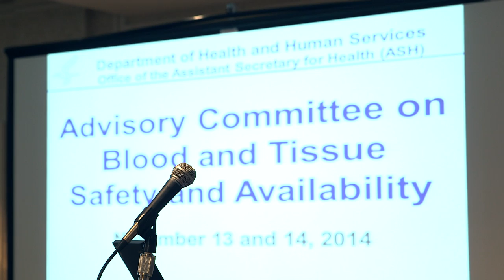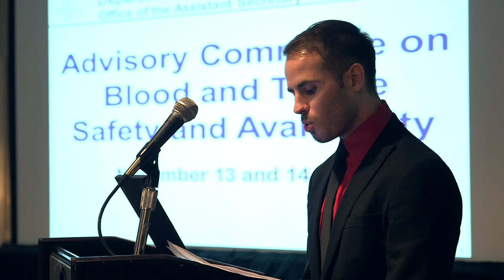Why The Gay Blood Ban Needs To End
On November 13th, I traveled to DC to tell the HHS blood advisory committee meeting about my journey with the gay blood ban over the last 3.5 years and how it has affected my life, as well as the lives of many others. The committee voted 16-2 to recommend ending the FDA's lifetime ban against gay/bisexual male blood donors & implementing a one year deferral instead. This is a HUGE step in the right direction considering the ban has been in place for 31 years!

While this is a big success, there is still a long road ahead & a lot of work to do. We must continue to increase pressure on HHS & FDA to change the policy until discrimination based on sexual orientation is eliminated from the blood donation process altogether!

Sign up for the National Gay Blood Drive on July 10th, 2015